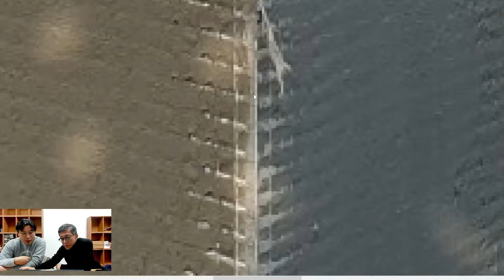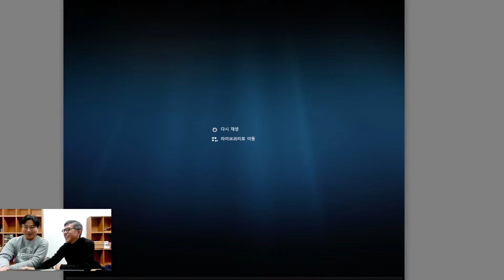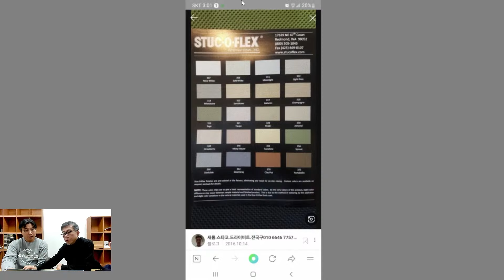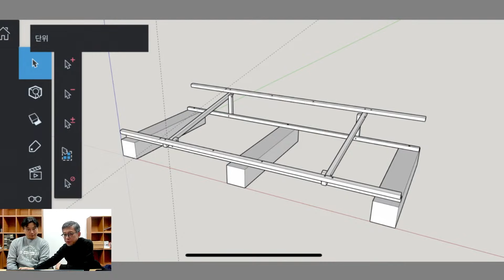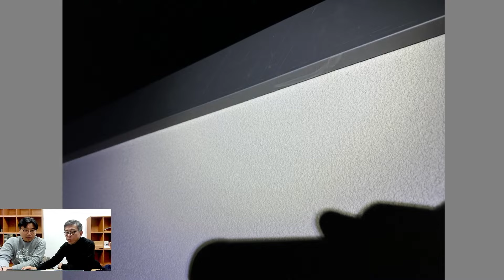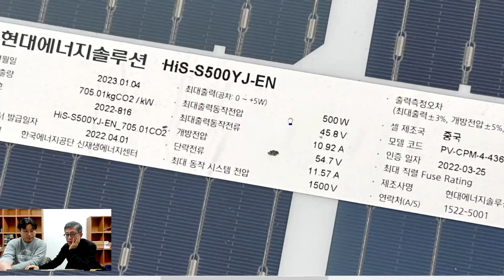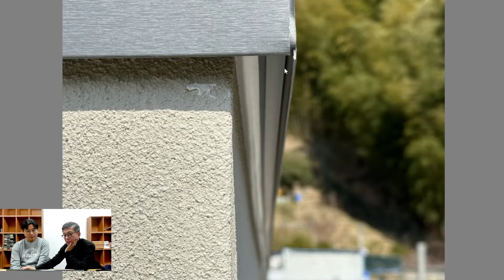건축주학교 s3-16. RC 공사 과정 16 - 방통, 비닐보양, 옥상마감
콘크리트 구조 패시브하우스 착공부터 준공까지의 공사 사진을 바탕으로, 공사 중 확인해야할 사항을 두서없이 대화로 풀어가는 시리즈입니다.

00:00 인트로
01:16 천공복사
04:04 단열재, 비닐시공
06:22 방통 주의사항
06:51 현실적인 조언(비닐보양)
09:05 시공사의 시각에서
22:38 외단열 미장마감에 대한 오해
25:14 옥상마감